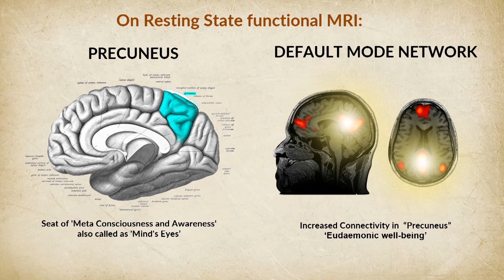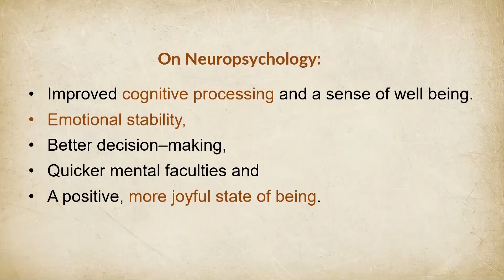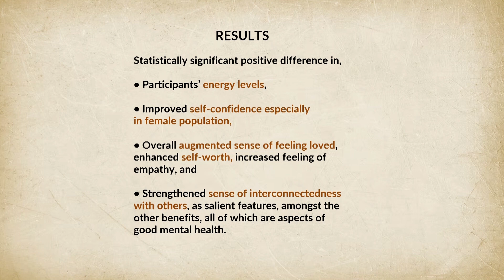Science Behind Happiness | Dr. Santosh Gupta | TEDxYouth@PPSIJC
NOTE FROM TED: This talk only represents the speaker's personal views and understanding of energy and spirituality. We've flagged this talk because it falls outside the content guidelines TED gives TEDx organizers. TEDx events are independently organized by volunteers. The guidelines we give TEDx organizers are described in more detail

In this talk, Dr. Gupta delves into the fascinating world of neuroscience and spirituality, sharing his expertise and published ground-breaking, scientifically validated research on the key to happiness. Dr. Santosh Gupta is a Consultant NeuroRadiologist at P. D. Hinduja National Hospital & Medical Research Centre. He has experience & expertise in advanced neuroimaging such as functional MRI, diffusion tensor imaging, tractography, MR Spectroscopy, brain perfusion, pediatric neurometabolic disorder, cochlear implant imaging, as well as advanced multi-parametric Prostate MR imaging. He has also had training for advanced fMRI/ DTI both hands-on workshops and through observer fellowships in US/ Europe. Dr. Gupta has done visiting fellowship in Mount Sinai Hospital, New York, in October 2007 and earlier in Henry Ford Hospital, Detroit/ UCSF, California/ & MGH, Boston, USA.
He has been involved in several research papers/ publications and original research in "Imaging & neuropsychological changes in brain with spiritual practice, using resting state fMRI, SPECT Brain perfusion and Neuropsychology" published in IJMR, August 2018 issue. This talk was given at a TEDx event using the TED conference format but independently organized by a local community.